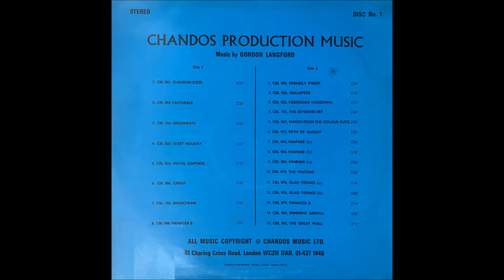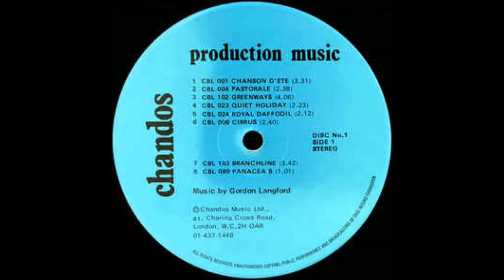Royal Daffodil - Gordon Langford - Stuttgart Studio Orchestra/Ralph Elman - CBL 024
'Royal Daffodil' is track 5 on side 1 of the Chandos LP 'Production Music Disc No.1', with 15 tracks, all compositions by English composer Gordon Langford (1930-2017).
He is well known for his brass band compositions and arrangements and was also a composer of choral and orchestral music, winning an Ivor Novello award for best light music composition for his March from the Colour Suite in 1971. Much of his music is in the Chandos Recorded Music Library.
In 2011 he was nominated for a Fellowship of the Royal Academy of Music (FRAM) by the Governing Body of the Academy.
'Royal Daffodil' is an engaging light music piece played here by the Stuttgart Studio Orchestra conducted by Ralph Elman (CBL 024).